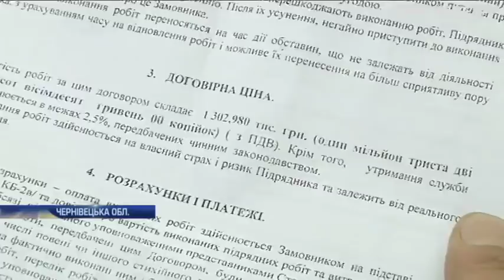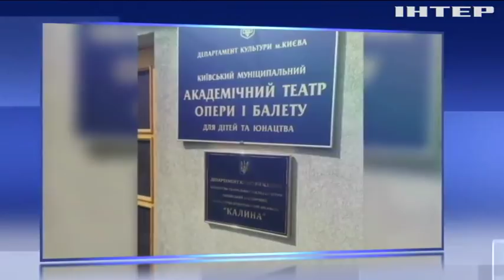Новости 9:00, выпуск за 23 мая 2018 года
Головні події на цю годину: Керівник театру з Києва попався на хабарі. Ботсад Києва прикрасили золотим батоном. Поліція Парижа розігнала мітинг держслужбовців.